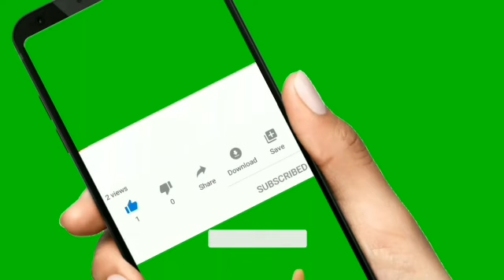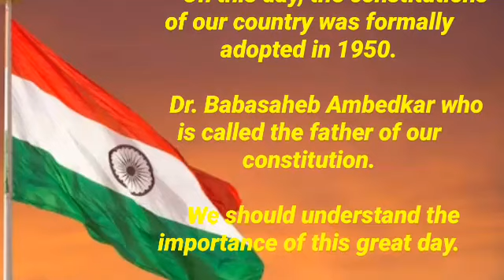Republic day speech , 26 January speech, 26 जानेवारी भाषण, Republic day speech for kids, 10 lines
आजीबाईच्या बटव्यातील महत्त्वाच्या ऐंशी किचन टिप्स /cooking tips/kitchen tips/cooking hack
time tips kitchen tips and tricks#YouTube shorts#trending#tips#tipandtricks#tipandtricks
TIPS kitchen hacks Marathi tips

storytipsvideo trendingvideo smart kitchentipsbyMarathi#latestkitchentips#new kitchentips#cookinghacks#kitchentools#tipsfor kitchen# काळजी कशी घ्यावी उपयुक्त टिप्स